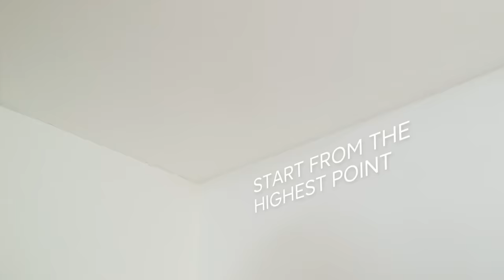How to paint a wall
Watch our step-by-step video showing how to paint a wall, with expert advice and top tips to help you complete the job with confidence.